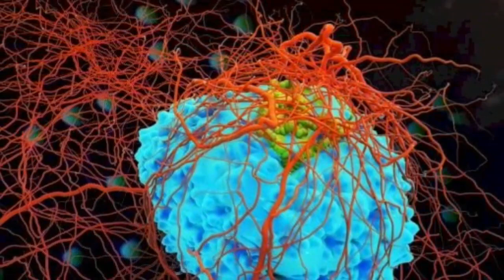TƏCİLİ! XƏRÇƏNGƏ SƏBƏB OLAN MƏHŞUR QİDALAR..,HƏKİMDƏN MÜHİM XƏBƏR,"SON XƏBƏRLƏR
ABUNƏ OL

tags,
mərd tv,
Xərçəngə səbəb olan məşhur qidalar.  Həkim mühim xəbər yaydı, Moskvanın məşhur həkimi, teleaparıcı Aleksandr Myasnikov xərçəng xəstəliyinə səbəb ola biləcək məhsulların adlarını açıqlayıb.
Yenisabah.az xəbər verir ki, sağlam olmayan pəhrizin hər beşdə biri xərçəngə səbəb olur.
Həkim piylənməyə səbəb ola biləcək və nəticədə qanda insulin səviyyəsini artıracaq qidalardan uzaq durmağı tövsiyə edir. Myasnikov vurğulayıb ki, diabet xəstələrində bədxassəli şiş riski 8 dəfə artır. O, un məhsullarının zərərlərini sadalayıb.
Həkim Rossiya-1  telekanalında Şəkər, duz, düyü, makaron, çörək yeməyə ehtiyac yoxdur. Bütün bunlar kökəlməyə, şəkərin artmasına və xəstəliklərə, xərçəngə səbəb olur.
Myasnikov hətta orta dozada döş və bağırsaq xərçənginin inkişaf riskini artıran spirtli içkilərdən də danışıb. Həkim qeyd edib ki, çox miqdarda duz istehlakı mədə xərçənginə səbəb ola bilər. duz, spirtli içki və siqaret kanserogen. Deyə həkim bildirib. Mərt teve  olaraq mövzunu diqqətdə saxlayacağıq. ölkədə və dünyada olan xəbərlərdən anında xəbərdar olmaq istəyirsinizsə, kanala abunə olub bildiriş butonunu  açmağınız kifayətdir.